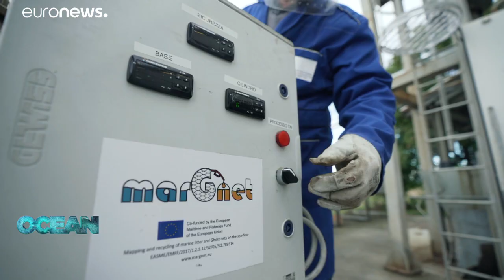Gli oceani soffocati dalla plastica: alleanza tra ricercatori e volontari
Eventi di pulizia e sensibilizzazione, ricerca al servizio dell'ambiente: il fronte anti inquinamento nell'ambito del progetto europeo marGnet e della campagna EUBeachCleanup"